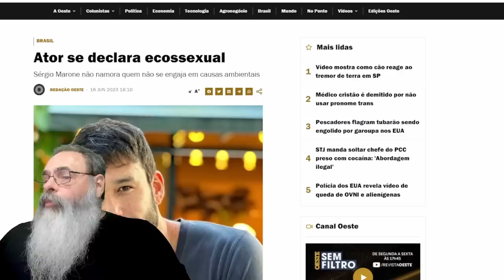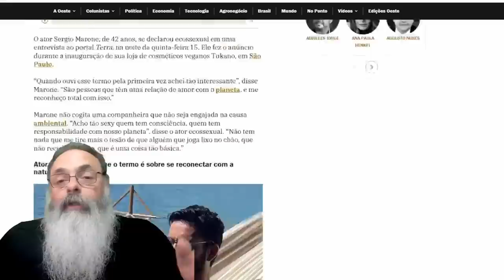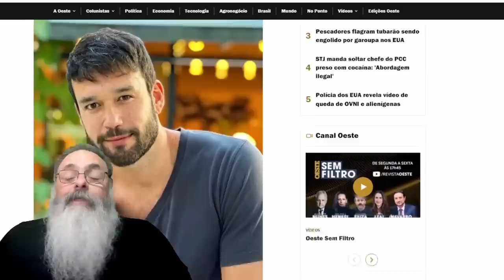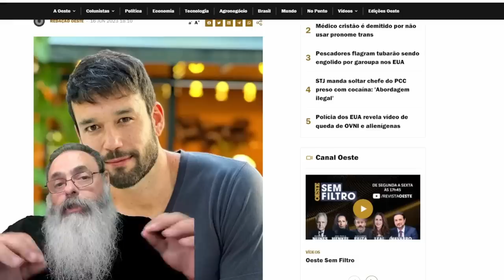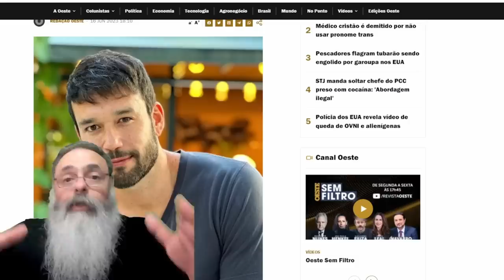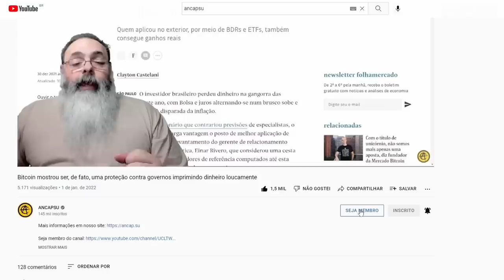ATOR se DECLARA ECOSSEXUAL e se UNE a MULTIDÃO de JOVENS misturando GÊNERO com POSIÇÃO POLÍTICA